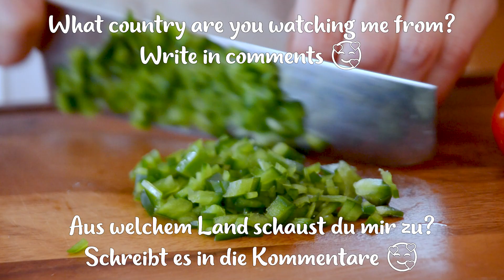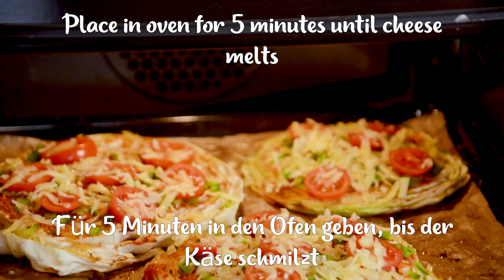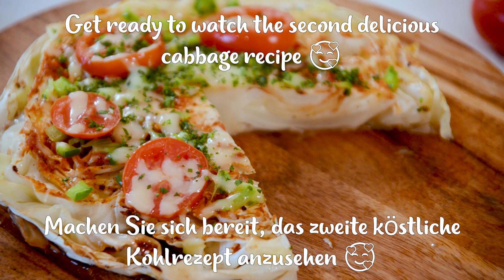Es ist so einfach und lecker dass Sie es jeden Tag kochen können! 2 köstliche Rezepte mit Kohl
Es ist so einfach und lecker, dass Sie es jeden Tag zubereiten können! 2 leckere Rezepte mit Kohl
Suchen Sie nach einfachen und leckeren Kohlrezepten, die Sie jeden Tag zubereiten können? Dann müssen Sie unbedingt diese beiden Kohlrezepte ausprobieren! Ein schnelles und leckeres Kohl-Abendessen in 10 Minuten! In diesem Video zeige ich Ihnen, wie Sie zwei köstliche Kohlgerichte zubereiten, die nicht viel Zeit in Anspruch nehmen, so einfach und lecker, dass Sie sie jeden Tag kochen können – so einfach, in nur 10 Minuten ein schnelles Kohlabendessen zuzubereiten.
Diese einfachen und köstlichen Kohl-Dinner-Rezepte sind für diejenigen, die sich gesund und lecker ernähren möchten.
Beide Gerichte sind einfach zuzubereiten und sehr lecker.
Ich bin mir sicher, dass Sie diese einfachen und köstlichen Kohlrezepte lieben werden!

❤️ RECIPE #01 00:00
1 Kohl
Salz, Pfeffer, Paprika,
Pflanzenfett
2-3 EL. Tomatensauce
100 g Käse
1 Tomate
halber Paprika

❤️ RECIPE #02 04:00
400 g Kohl
1 Zwiebel
1 Karotte
1 Paprika (optional)
2 Knoblauchzehen
3 Eier
250 ml Milch
200 g Mehl
1 Teelöffel Backpulver
100 g Käse
Salz, Pfeffer, Gewürze
Pflanzenfett

Auch auf unserem Kanal Cooking at Home finden Sie einfache und leckere Rezepte aus Zucchini, Kohlgerichte, Rezepte aus Kartoffeln mit Eiern, ein schnelles leckeres Abendessen, ein gesundes Frühstück und Mittagessen. Alle Rezepte sind lecker, einfach und schnell. Mit solch köstlichen Rezepten sind gesunde Ernährung und gesunde Lebensmittelrezepte schnell, einfach und erschwinglich und vor allem köstlich! Und Sie können all diese Gerichte selbst zu Hause für Ihre ganze Familie zubereiten. Die ganze Familie wird glücklich und gesund sein und ein schnelles Abendessen ist immer bereit.

🔔 Klicken Sie auf die Glocke, um neue Rezepte zu sehen! 🥦
👍 Bewerten Sie das Video! 👍Es ist für mich angenehm und wichtig, den Kanal weiterzuentwickeln!
Teilen Sie dieses Video mit Ihren Freunden in sozialen Netzwerken. Das Rezept wird in Ihrem Profil gespeichert! Vielen Dank!